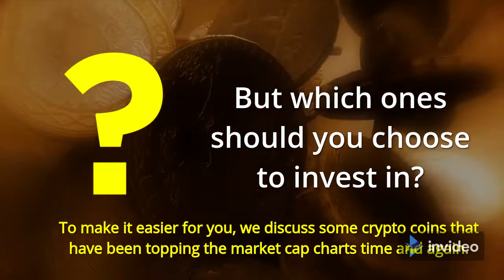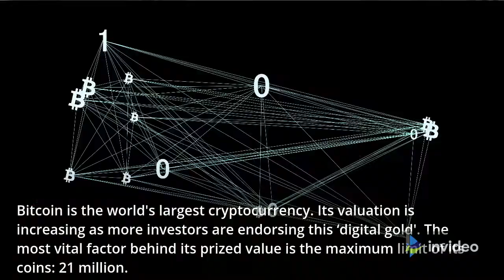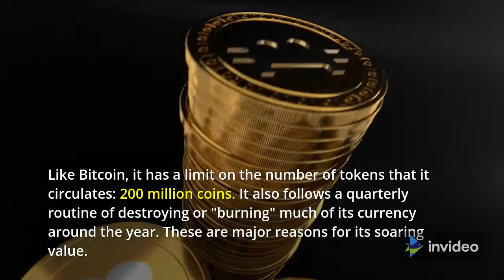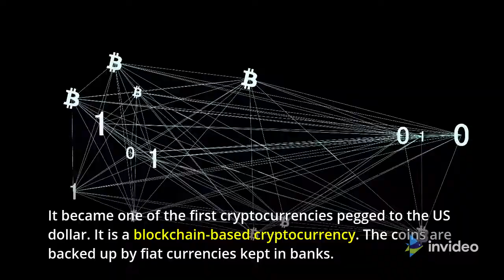Which Is The Best Cryptocurrency For Long Term Investment (CryptoCell)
➡️ Cryptocurrencies are all the rage right now. Everyone wants to get in on this new type of investment, but it can be hard to figure out which ones are worth your time and money.

Solution: We've put together a list of our favorite cryptocurrencies for long term investments so you don't have to waste hours researching them yourself! These coins have proven their value over the years and we predict they'll continue to grow as more people discover them. So without further ado, here's our top 5 picks for best cryptocurrency for long-term investment!